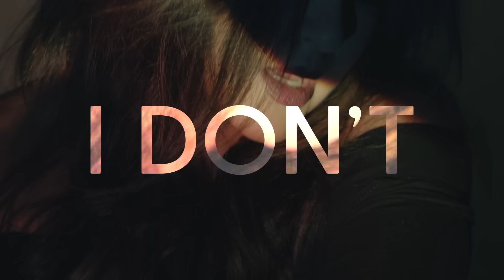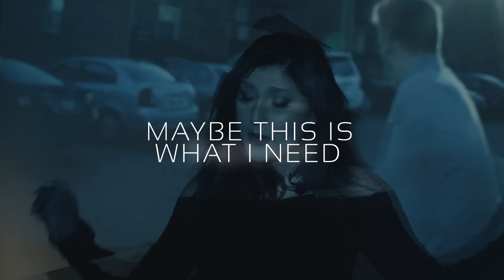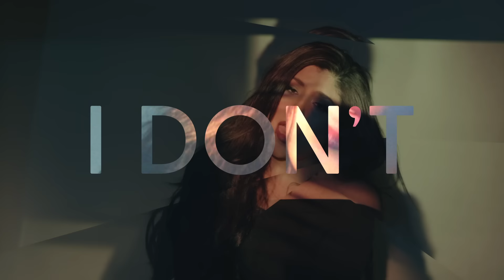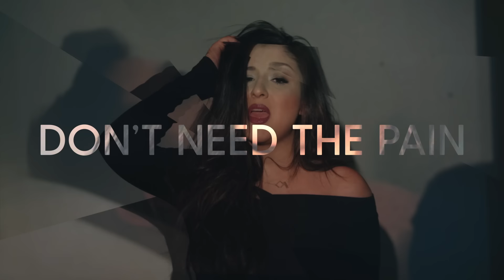Melanie Pfirrman - I Don't Wanna Love (Official Lyric Video)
Director of Photography - Ryan Hamblin, Brainstem
Lyric Video by - Jon Steingard, BreakTide Services
Creative Director - Sarah Scarlet, MINT
Hair/Makeup Artist - Angela Duncan, MINT
Model - Spencer Kane